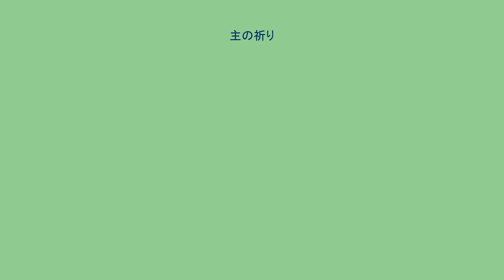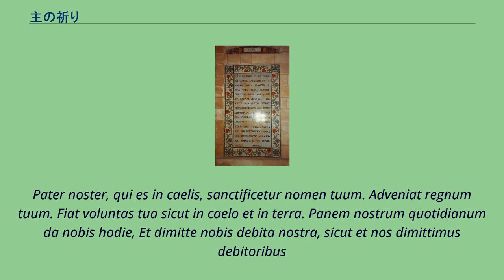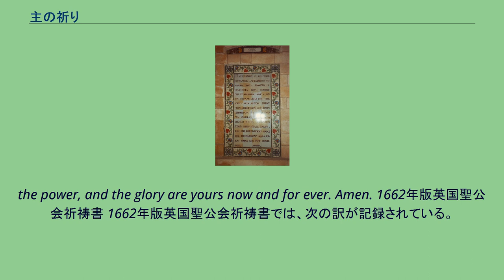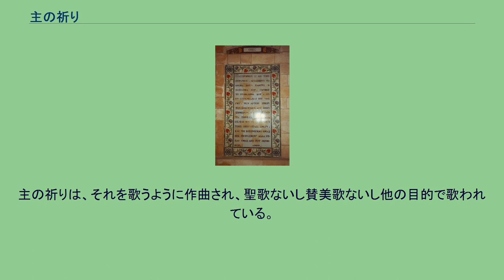主の祈り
エルサレムにある主の祈りの教会に掲げられているギリシャ語の「主の祈り」 主の祈り（しゅのいのり、ギリシア語: Κυριακή προσευχή、ラテン語: Oratio Dominica または冒頭句を取って Pater Noster、英語: Lord's Prayer）は、キリスト教の最も代表的な祈祷文である。
「主祷文」（しゅとうぶん）とも。
日本ハリストス正教会では「天主經」（てんしゅけい、天主経）と呼ばれる。
イエス・キリスト自身が弟子たちに教えたと新約聖書に記されている祈祷文であり、キリスト教のほぼすべての教派で唱えられている。
キリスト教は、神への祈りを捧げる時に唱える様々な定型文（祈祷文）を持っている教派も多い（その神学的地位、権威は教派によって異なる）が、どの文を正統な祈祷文と認めるかは教派によって異なり、またプロテスタントは定型文としての祈祷をほとんど持たないことも多い。
その中で、主の祈りは唯一、イエス・キリストその人が「祈るときは…（中略）…こう祈りなさい」と言って弟子たちに与えたとされる祈祷文であり、教派によって文章や訳文の違いはあるものの、キリスト教のほとんどの教派で正統な祈祷文として認められている。
新約聖書（福音書）には、イエスが祈り方と祈祷文を弟子たちに教える場面が書かれている。
（マタイによる福音書6章6-13、ルカによる福音書11章2-4） あなたは祈る時、自分のへやにはいり、戸を閉じて、隠れた所においでになるあなたの父に祈りなさい。
すると、隠れた事を見ておられるあなたの父は、報いてくださるであろう。
また、祈る場合、異邦人のように、くどくどと祈るな。
彼らは言葉かずが多ければ、聞きいれられるものと思っている。
だから、彼らのまねをするな。
あなたがたの父なる神は、求めない先から、あなたがたに必要なものはご存じなのである。
だから、あなたがたはこう祈りなさい、 天にいますわれらの父よ、 御名があがめられますように。
御国がきますように。
みこころが天に行われるとおり、 地にも行われますように。
わたしたちの日ごとの食物を、 きょうもお与えください。
わたしたちに負債のある者をゆるしましたように、 わたしたちの負債をもおゆるしください。
わたしたちを試みに会わせないで、 悪しき者からお救いください。
— マタイによる福音書6章6節から13節（口語訳） 祈祷文として用いられている文章は、おおよそ『マタイによる福音書』6章9-13に則っている。
5章の「山上の説教」に続いて語られているもので、最初の3つの祈り（2 - 5行目）は神と天上に関する祈り、次の3つの祈り（6 - 10行目）は人間と地上に関する祈りである。
また、最後の部分（11 - 13行目）は、一種の頌栄である。
「主の祈り」の最後の頌栄部分は、伝統的なラテン語訳聖書（ヴルガータ）には書かれておらず、ヒエロニムスがヴルガータを訳した時代よりも後の時代においてギリシア語聖書の『マタイによる福音書』6章13に付け加えられたものと考えられる。
このため現代一般的に読まれている聖書では、福音書にこの部分は書かれていないが、宗教改革期に続々と各国語に訳され出版されたルター訳ドイツ語聖書や欽定訳英語聖書などでは、参照されたギリシア語聖書「テクストゥス・レセプトゥス」が中世のビザンチン写本を底本とした編纂であったため、頌栄部分が含まれた訳文が西方にも広まった。
カトリック以外の多くの教派では、この頌栄部分を「主の祈り」に含めて唱えているが、カトリック教会ではラテン語訳聖書（ヴルガータ）を規範としてきた伝統から、この頌栄を「主の祈り」に含めない。
ただし、現行のミサ典礼文では、この頌栄に相当する文が「主の祈り」に続いて副文の結びとして唱えられる（後述）。
ラテン語の「主の祈り」（グレゴリオ聖歌から） アラム語でイエスはおもに話したといわれているが、出典である福音書の原文はギリシア語であり、その後西方教会では古くからラテン語で唱えられてきたが、英語など各国語に訳される際、教派や時代によって訳語が少しずつ違ってきた。
カトリック教会で伝統的に唱えられてきたラテン語訳文には、上述の頌栄の部分はない。
1960年代に開催された「第2バチカン公会議」までは、日本を含む全世界のカトリック教会のミサなどの典礼では、このラテン語文の祈りが唱えられてきた。
Pater noster, q...